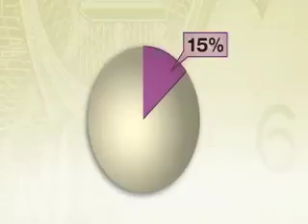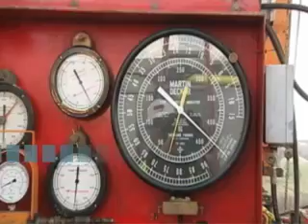Fueling Jobs - Part 1: Growing Our Region's Energy Workforce on WPXI-TV's "Fueling Jobs"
Energy is a lot more than fuel for machines. In the Pittsburgh region, energy is catalyzing employment and spurring the regional economy in a big way. As the demand for qualified people to fill energy-related jobs is expected to accelerate, opportunities for meaningful, well-paying employment are expected to expand in the months and years to come. WPXI-TV's prime-time special, "Fueling Jobs," moderated by Bill Flanagan, host of "Our Region's Business," explores the region's leadership in energy and what jobs seekers should be doing now to prepare for successful energy-related careers.